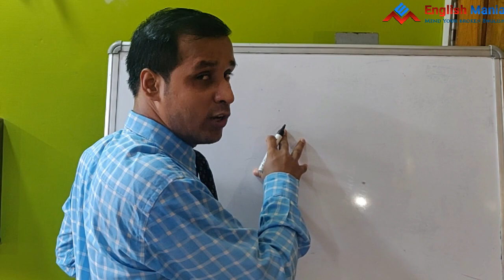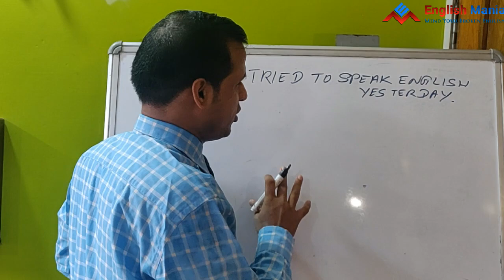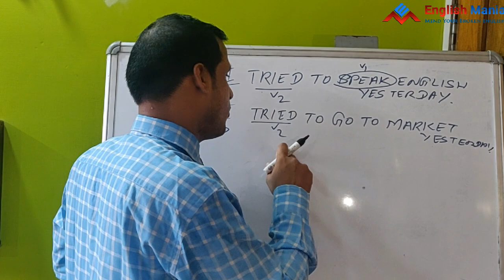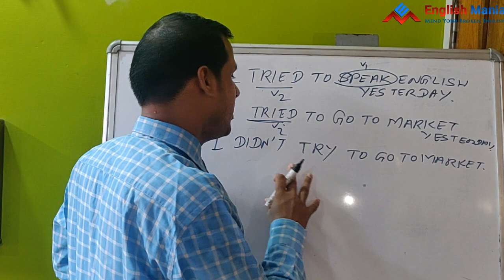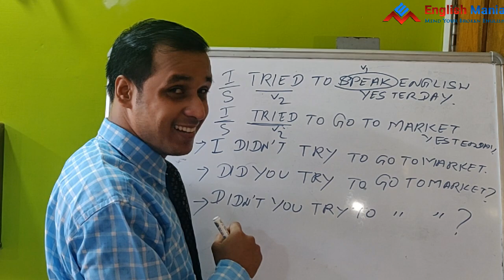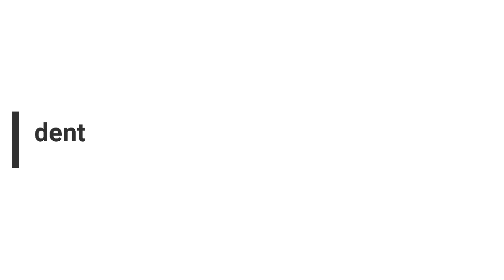Spoken English Video lesson Odia || Part 17 || Best Basic English Speaking & Grammar Session Odisha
Dear Friends,

Positive Sentence : He plans to buy a car.
Negative Sentence: He doesn't plan to buy a car.
Interrogative Sentence: Does he plan to buy a car?
Negative & Interrogative Sentence : Doesn't he plan to buy a car?

Likee            - shorturl.at/ghNW0